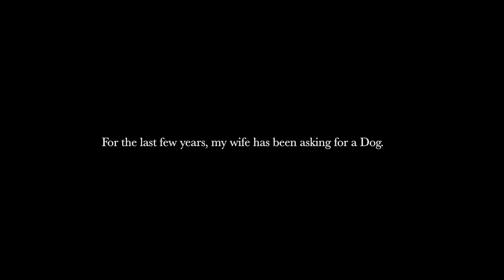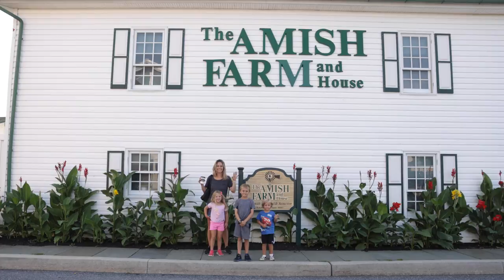My wife wanted a dog for her 40th. I got her an Amish Tour experience (and a surprise dog).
My wife turned 40 this year and all she's been talking about for the last few years is how she wants a Bernese Mountain Dog. I've always said "no" due to having 3 small children but now that our youngest is out of diapers, I figured why not set us back to square one?? Before I gave her the puppy, I had some fun at her expense.